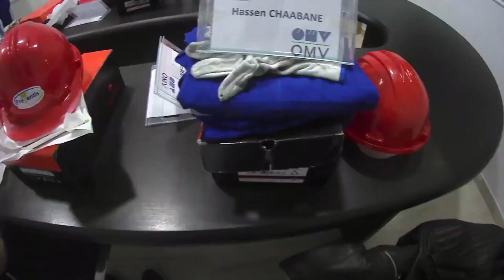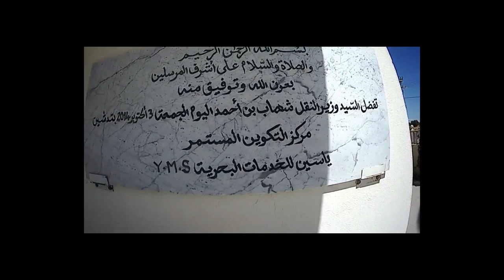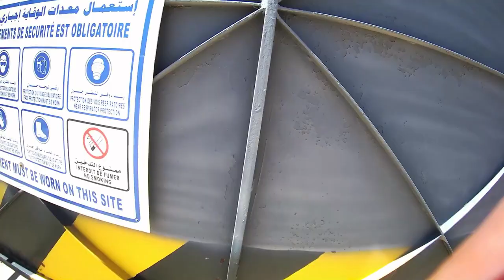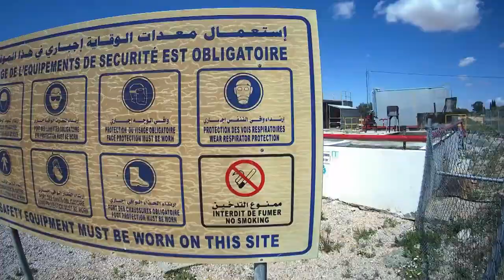Advanced Firefighting Training At Preventis And Yms Sfax For OMV staff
A complete video showing a training day at the YMS Sfax facilities meant for oil and  gas personal, an excellent journey that did mark my career back in 2019.

Yassine Marine Services was founded in 2001, since its conception the company has evolved to proudly be the premier provider of Maritime Services and Training in Tunisia without exception.

YMS is proud to be the first provider of safety training in Tunisia, leading the way in safety and emergency response training for the Maritime, Oil & Gas, Industrial and Commercial Industries in Tunisia, North Africa and the Mediterranean Region.